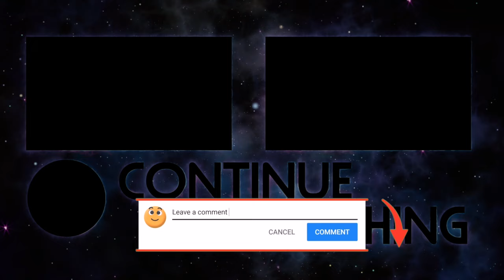Dance on MEDAL | Chandra Brar x MixSingh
New Dance Cover every week :)

Hope you enjoy this video as much as I enjoyed dancing to it!

Choreography & Video filming/editing: Sifti Bhullar
Wardrobe: My mom